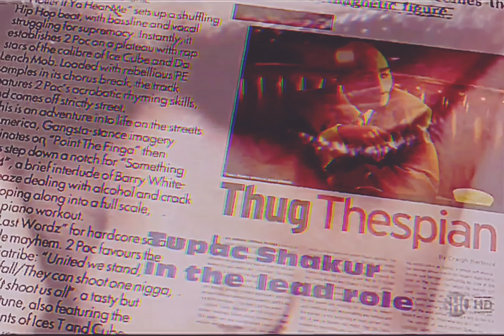2Pac - Never Had a Friend Like Me (OG)[High Def Extreme Bass Boosted][Audio Surround Sound] 4K